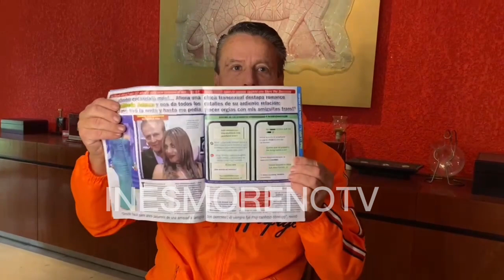ADAME ACLARA RELACION CON TRANS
Adame nos cuenta todo sobre la relación con la mujer trans